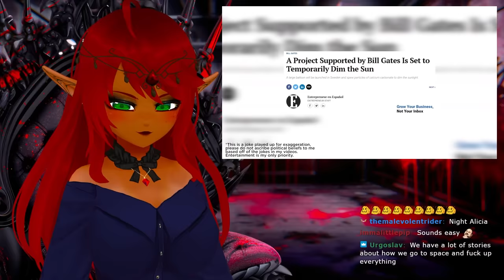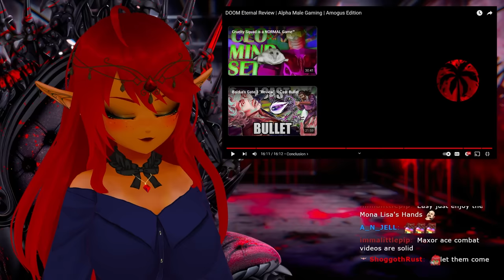DOOM ETERNAL!! | Max0r Reaction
MAXOOOOORRR YES!! He is one of my favourite youtubers and editor that you all have showed me. I can't wait to see more recommendations in the comments. | Max0r Reaction.